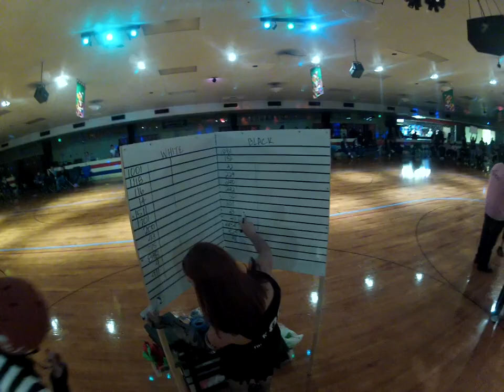DSRG Tot Bout 12 8 2012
DSRG Tot Bout on 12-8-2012